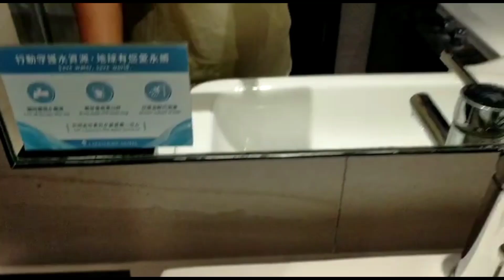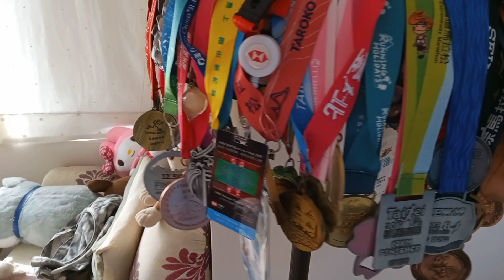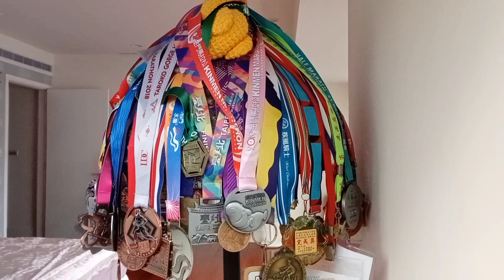MENGHADIRI UNDANGAN PAMERAN //PULANG LANGSUNG BEKERJA